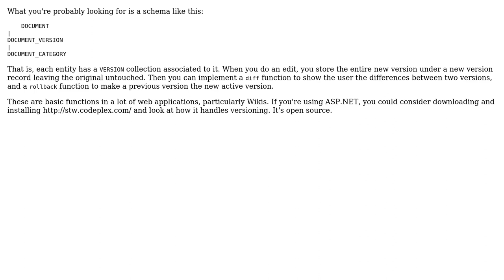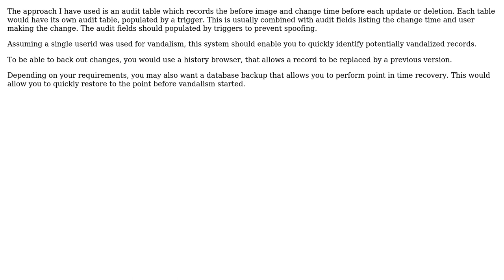Software Engineering: Patterns for undo in multi-user applications on relational data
With thanks & praise to God, and with thanks to the many people who have made this project possible! | Content (except music & images) licensed under CC BY-SA | Music | Images & others | With thanks to user Scott Whitlock user Hydrargyrum user BillThor and the Stack Exchange Network Trademarks are property of their respective owners. You are responsible for your own actions.